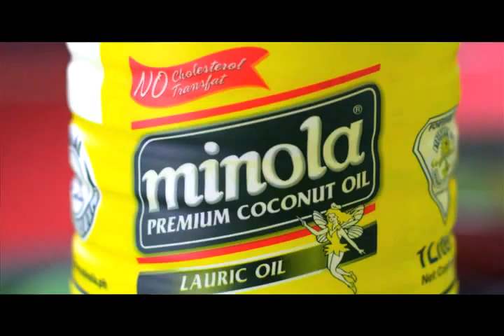Minola Fairies TVC30